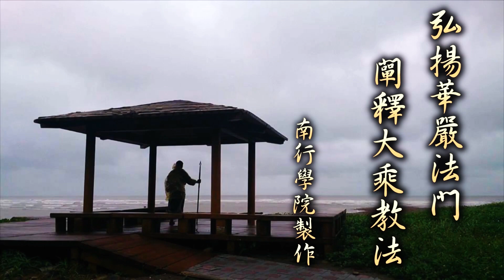字幕版《華嚴經》課目之重講《華嚴經義海百門》 0020- 上自下然和尚宣講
字幕版《華嚴經》課目之重講《華嚴經義海百門》 0020

教授和尚 : 上自下然和尚宣講

地點 : 明光寺南行學院